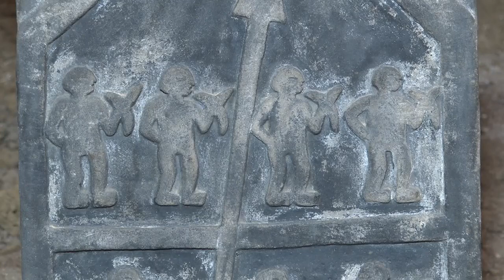IGRMS : Online exhibition Series-12- Veethi Sankul Gallery no 4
Under the online exhibition series of IGRMS, this time, we introduce an exhibition from Gallery No.4 of Veethi Sankul (Indoor Gallery) called 'Mandwa - Gohari', a display projecting the socio-religious life of the Bhil and Rathwa tribe of India. The gallery showcases the traditional life-style, tangible and intangible cultures of the Bhils, a prominent tribe living mainly in Madhya Pradesh, Gujarat, and Rajasthan Maharashtra. Despite the influence of various social change processes, the Bhils of Gujarat and Madhya Pradesh are still known for their efficient agricultural practices, profound fairs and festivals, beautiful wood carving and painting traditions. The exhibition displayed in this gallery shows their rich culture and traditions that they have maintained for centuries. It depicts various aspects of rituals related to the marriage ceremony and festivals performed by the community members on various occasions. In particular, the gallery showcases the beautiful art of Wall-reliefs depicting the scenes of Mandwa Gohri, Gol Gadhedo, Gathela Ancestor Puja, Bhil- Rathwa wedding pavilions, Shrine of Baba Dugar Devta, Ind Pooja and Pithora, etc. The gallery's impressive collection includes photographs taken by renowned photographer late Anandi Lal Pareek on the Jhabua Bhils about 60-70 years ago. These rare black and white photographs were collected by the museum in the year 2005. The photographs depict various aspects of traditional Bhil life-ways, and it also provides a scintillating view of their dress, jewelry, and tattooing tradition. About 280 exhibits and 40 black and white photographs can be seen in this gallery.